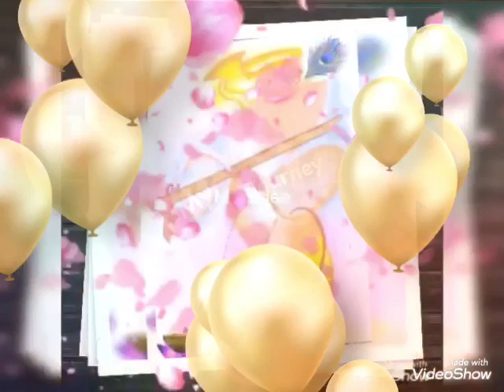Happy new year my 58 k family 💫